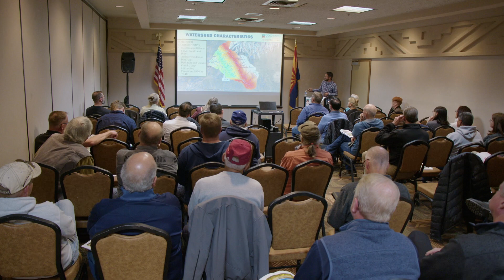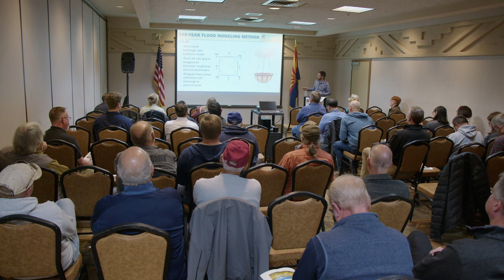Coconino County Flood Control District - Tusayan Community Meeting - Dec. 18, 2023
On December 18, 2023, the Coconino County Flood Control District hosted a community meeting in Tusayan to discuss results of flood analyses for the area, including analysis of the August 22, 2023 Tusayan Flood event and information on long-term flood mitigation planning.